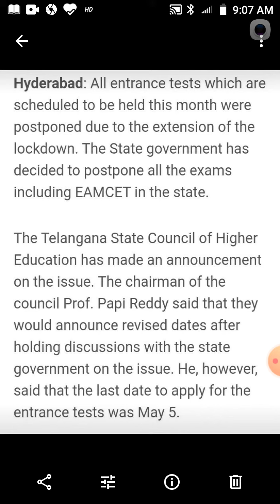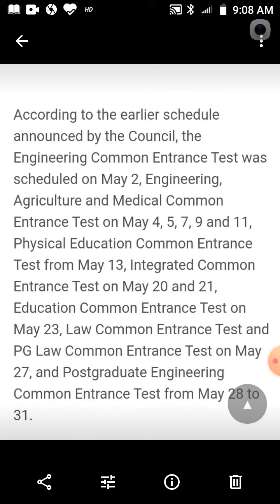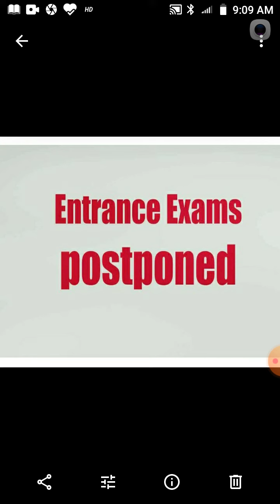Ts All Common Entrance Test Postponed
Telangana state council for Higher education
As declared to cancel the exams and informed to Educational Minister Smt. Savitha Indra Reddy as on April 12